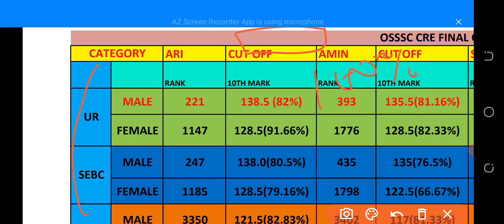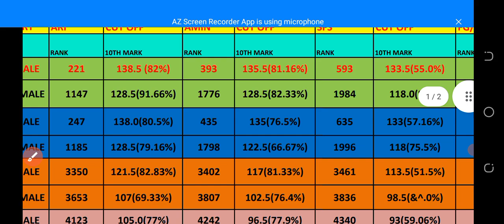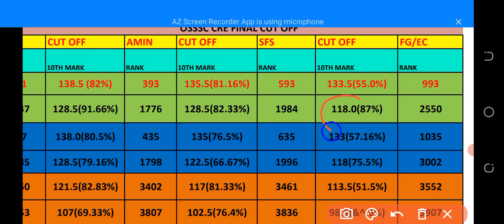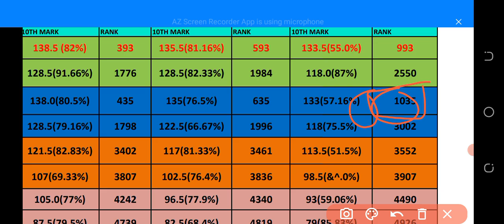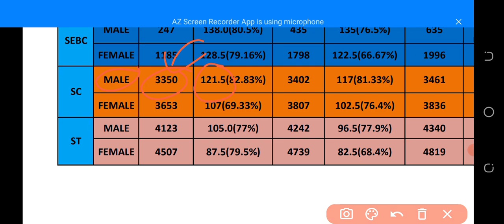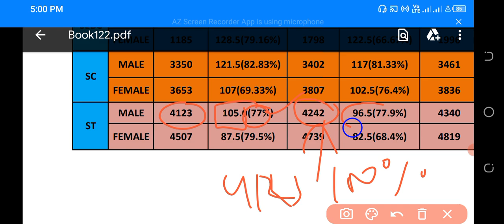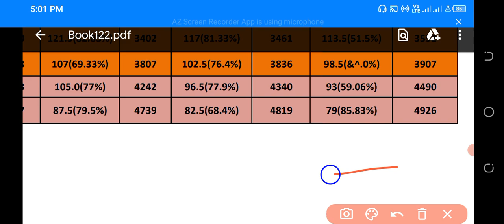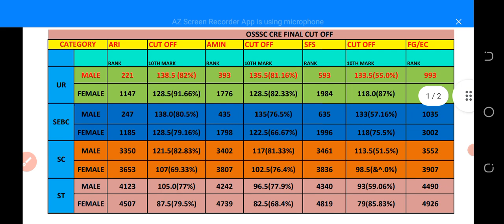OSSSC COMBINED EXAM FINAL CUT OFF